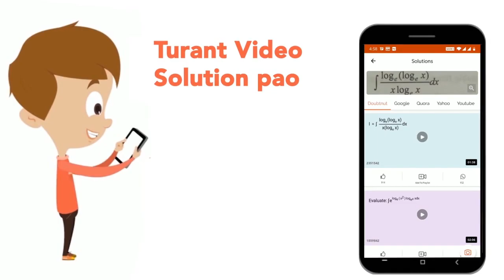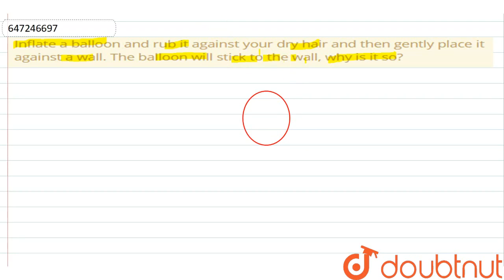Inflate a balloon and rub it against your dry hair and then gently place it against a wall. The ...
Inflate a balloon and rub it against your dry hair and then gently place it against a wall. The balloon will stick to the wall, why is it so?
Class: 8
Subject: PHYSICS
Chapter: SOME NATURAL PHENOMENA
Board:FOUNDATION

👉 Have Any Query? Ask Us.